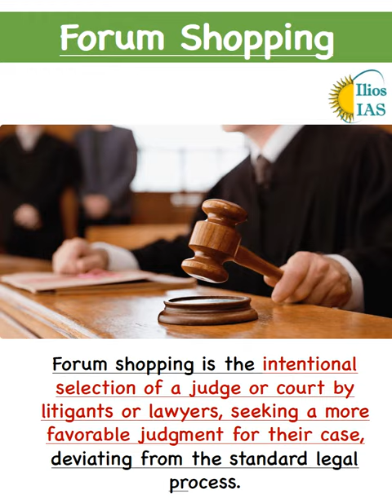Forum Shopping | Current Affairs 2023 | UPSC Prelims 2024| EPFO Current Affairs